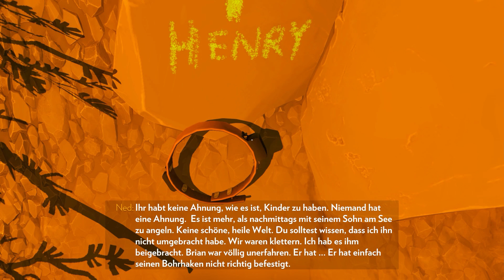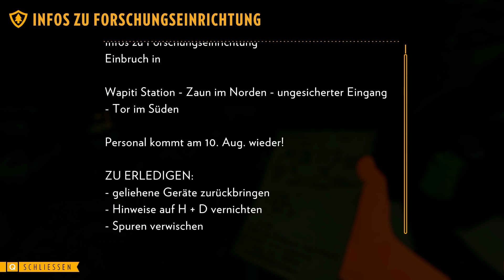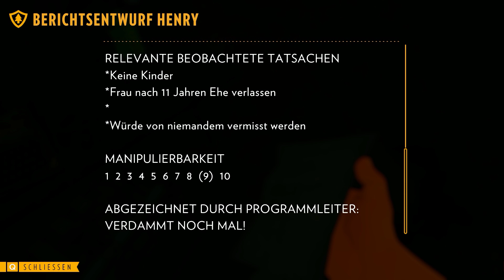FIREWATCH #09 ★ Die Leiche von Brain Goodwinn ★ [ Blind ]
Spiel: Firewatch
Plattform: PC
Made by: Campo Santo, 2016